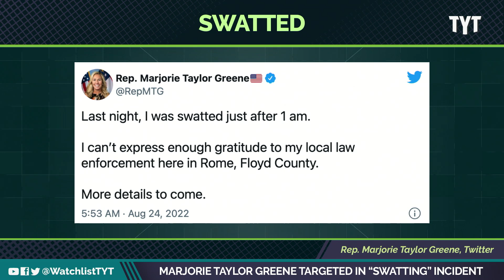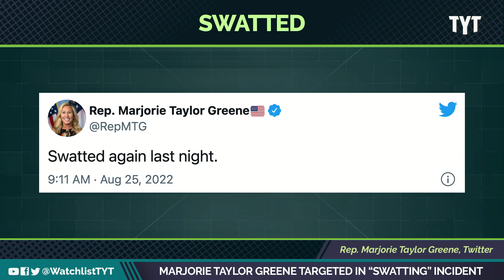UPDATE: MTG Live Tweets About Getting "Swatted" Again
Marjorie Taylor Greene claimed she was “swatted” after a prankster called the police on her over a false report. Jayar Jackson and Dan Evans break it down on The Watchlist.

"The Rome Police Department said Georgia Rep. Marjorie Taylor Greene was a victim of a swatting attack early Wednesday morning in Floyd County.

Police said officers responded to her home at around 1 a.m. after someone reported being shot multiple times, but determined that the call was a prank when they arrived. It's not clear how many officers responded."

220825__WL01_Marjorie_Taylor_Greene